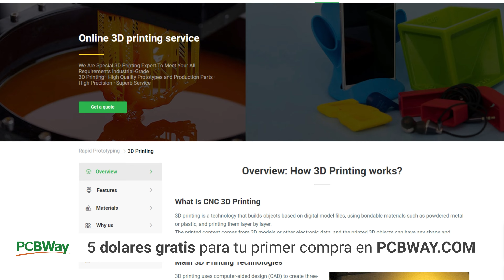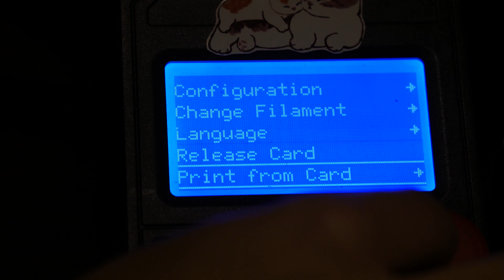Ender 2 Pro | La impresora más mini del condado - Unboxin't Argento | Primeras Impresiones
Buenas buenas! Vengo con un nuevo video de la mano de . Hoy vamos a estar conociendo la Ender 2 Pro, una impresora portatil de Crealiy con muchas similitudes a la Ender 3 V2. Hoy estoy acompañado de mis primas Vicky y Sofi, que son las que manejan esta impresorita y ya encararon su propio emprendimiento de 3D con este equipo. Ellas nos van a contar su experiencia siendo novatas en el tema, sobre su aprendizaje en el mundo de la impresión 3D.

Para todas sus necesidades de 3D, les dejo el link a nuestra tienda

La música de fondo de este video es de Juan Pablo Torcivia: soundcloud.app.goo.gl/Myc7E

Agradecemos a la gente de PCBway por sponsorear este video, les dejo el link con descuento